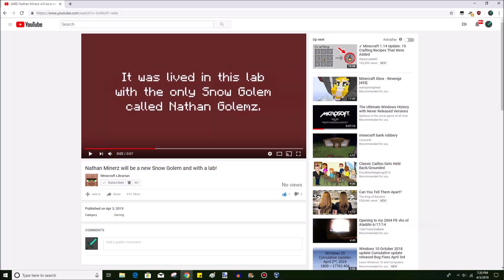Nathan Golemz is the Snow Golem will live in the lab! (NOT Nathan Minerz!)